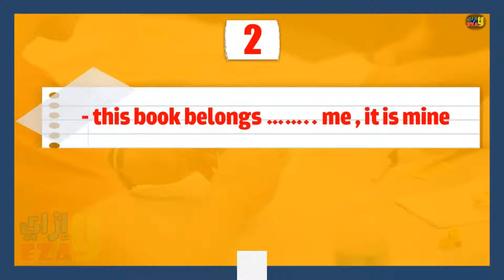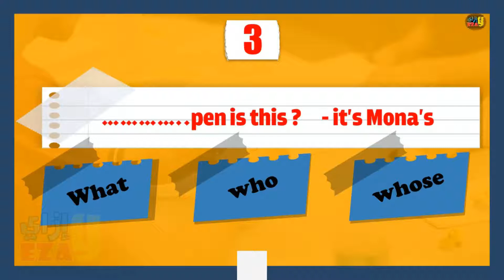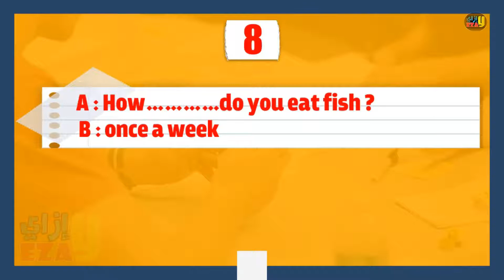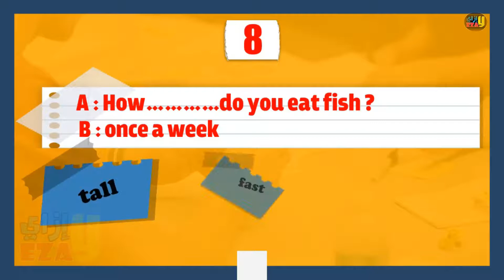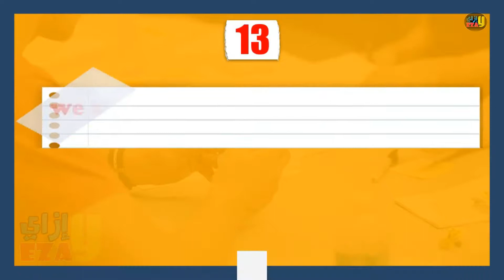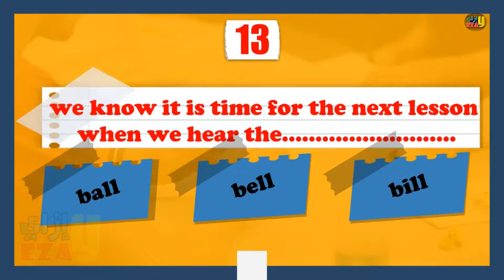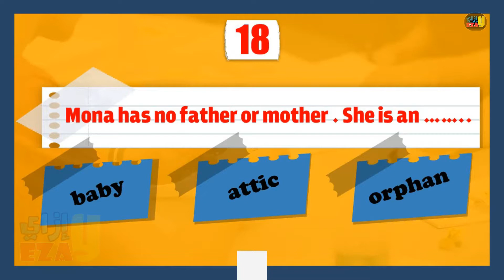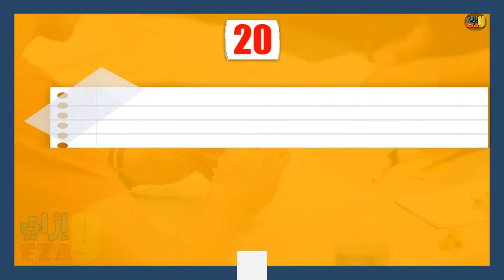اهم اسئلة الوحدة الثانية / اولى اعدادى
لن يخرج عنها الامتحان